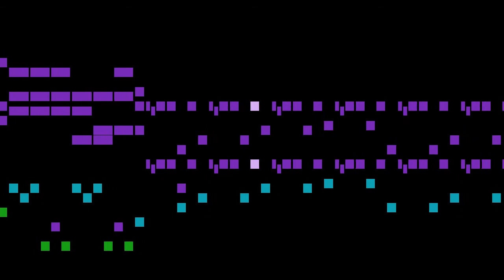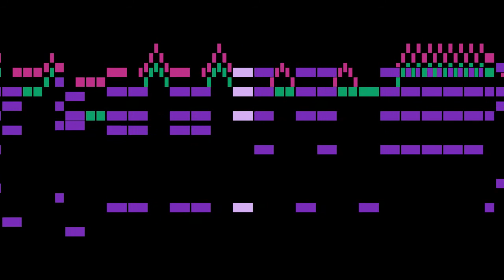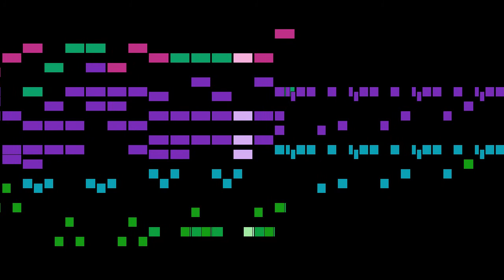Vivaldi - III. Allegro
An animated score of "III. Allegro", from Concerto for 2 Trumpets in C major, RV 537, by Vivaldi.